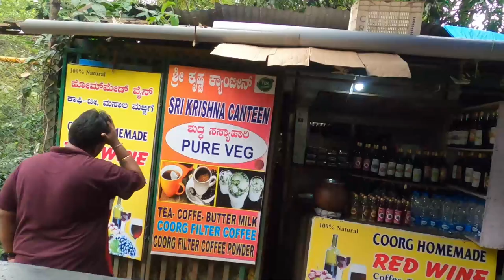Coorg Travel Guide: Best Things to Do & See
Hi, I am Vish. I like to travel and explore places during weekends to beat work-life stress. The whole point of this channel is to enjoy nature and excite its viewers. I love to share the thrill and joy with the world. Join me, and come along as I travel.